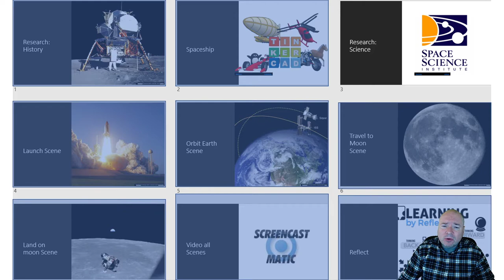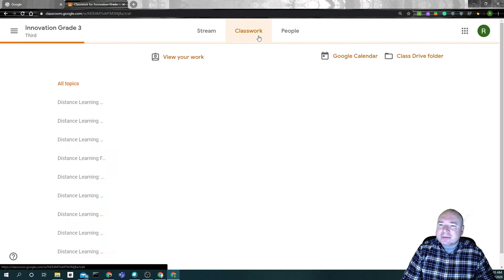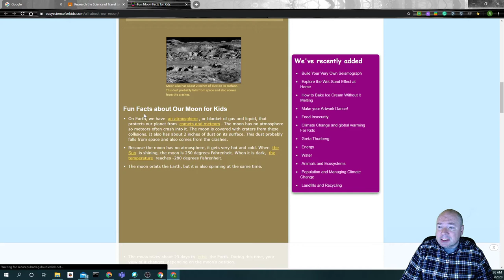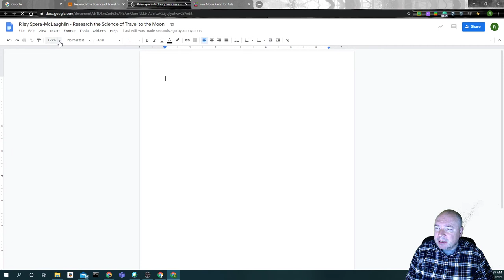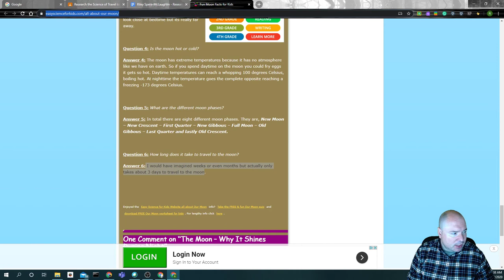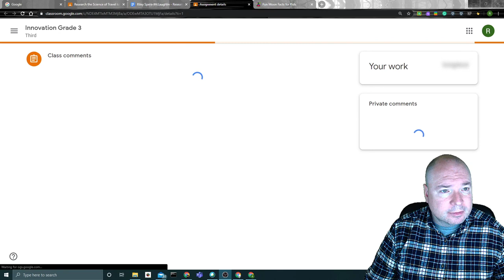PBL Grade 3 Week 3 Research the Science of Moon Travel